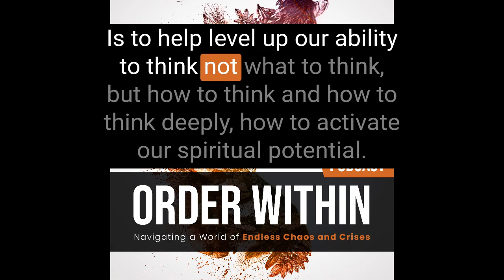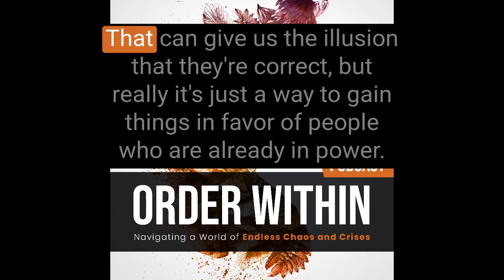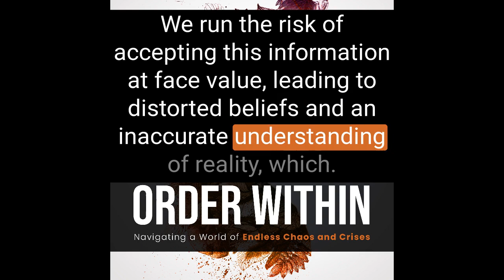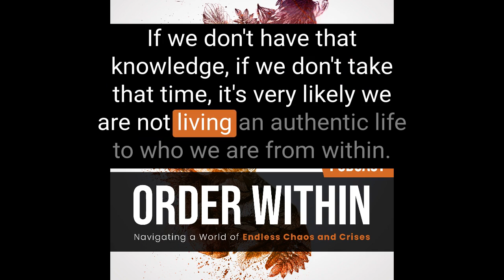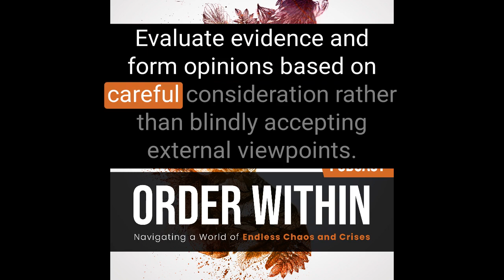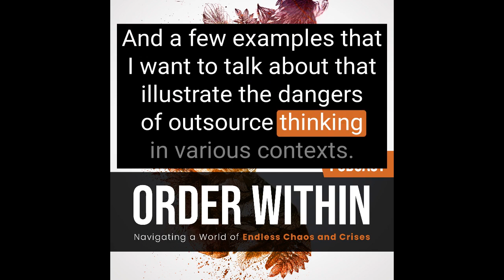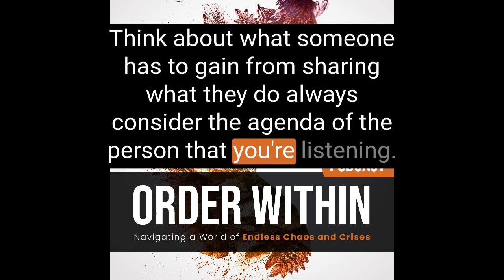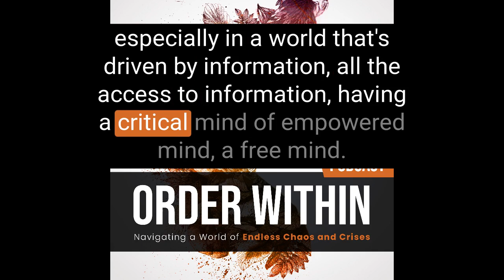Thinking vs. Unthinking: The Dangers of Outsourced Thinking | Ep. 66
In today's episode, we delve into the power of critical thinking and independent thought, exploring how they shape our perspectives and impact our lives. We explore the dangers of relying on outside sources for our thinking and the dangers of outsourced thinking.

Join us as we discuss the importance of using our minds to explore, question, and seek knowledge, rather than relying solely on external sources for our beliefs.

What’s Happening in Today’s Episode:
Understanding Outsourced Thinking:

In this segment, we define outsourced thinking as relying on external sources or authorities for our beliefs and perspectives. We explore the reasons behind the prevalence of outsourced thinking in today's society, including the overwhelming amount of information available, the ease of access to information through the internet and social media, and the influence of authority figures and institutions.

We highlight the limitations and potential dangers of relying solely on external sources without critical examination, such as accepting incomplete or skewed information and relinquishing our ability to form independent opinions.

The Power of Independent Thought:

This segment emphasizes the importance of developing critical thinking skills and independent thought. We explore the benefits of actively engaging our minds in research, learning, and self-discovery.

By actively seeking knowledge and information, we expand our understanding of the world, broaden our perspectives, and deepen our insights. We discuss how independent thought enhances personal growth, expands perspectives, and fosters creativity.

The Dangers of Outsourced Thinking:

This segment examines the negative consequences of blindly accepting information without critical evaluation. We discuss the risks of misinformation, manipulation, and the erosion of personal agency that accompany outsourced thinking.

We become vulnerable to biases, agendas, and inaccuracies by relying solely on external sources. We highlight real-world examples illustrating the dangers of outsourced thinking in various contexts, such as health and wellness, politics and social issues, consumer choices, and ethical dilemmas.

Cultivating Critical Thinking:

In this segment, we provide practical strategies for developing critical thinking skills. We encourage listeners to approach information objectively, be mindful of emotional triggers, search out contradictory information, and explore diverse perspectives.

We discuss the importance of questioning, researching, and seeking diverse viewpoints to avoid manipulation and expand our understanding. By becoming active thinkers and engaging in lifelong learning, we can cultivate critical thinking skills and navigate the complexities of our world.

Join us in this thought-provoking episode as we explore the impact of thinking versus unthinking and discover the value of cultivating an active and independent mind.

As always, I strive to provide insights and tools you can apply directly to your life. Together, we'll navigate the often-misunderstood terrain of personal development, empowering you to tap into your highest potential.

You can find a link to the show’s transcript here.

Additional Show Information
I use an incredible editor, Descript, that works like a document editor with ease and simplicity. It also brings excellent sound quality to make editing a breeze. You can check it out here.

New episodes will be released weekly at 11 am EST on Thursdays.